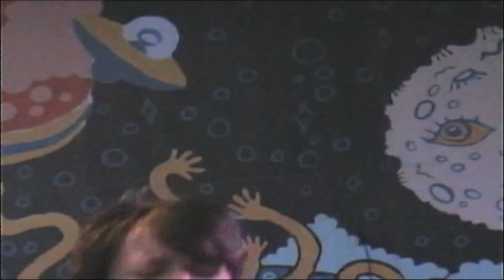HOMEWRECKER-Rubber Gloves-March 13th, 2024